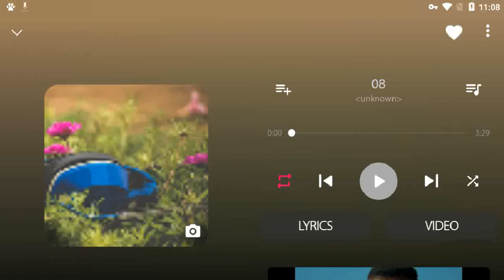Angry Birds Epic Friday Dungeon Gameplay Play as Elite Paladin & Elite Priest (FT Merchant Pig)